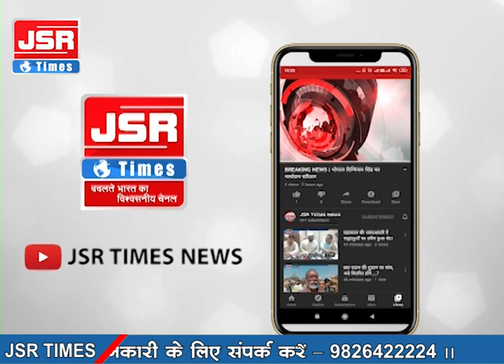01 अप्रैल 2023 से मध्यप्रदेश के सभी अहाते और शॉप बार होंगे बंद।